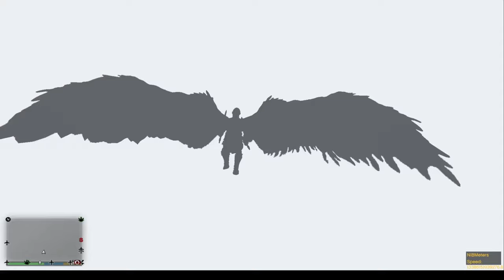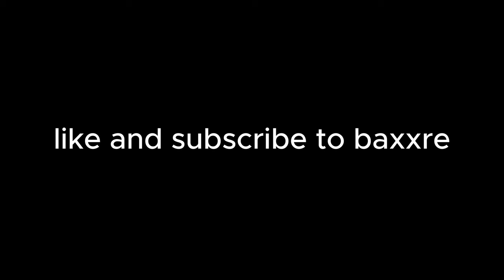KRATOS VS HOMELANDER (GTAV MODS)